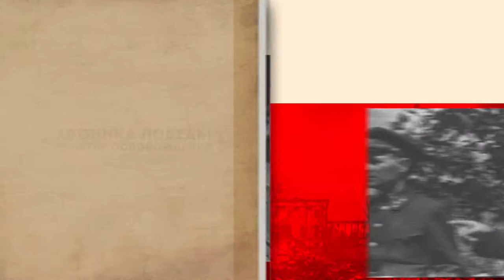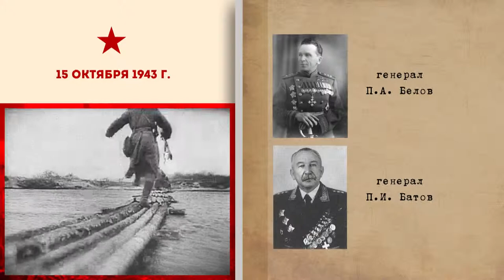Хроника Победы. 75-летие освобождения 15.05.2019